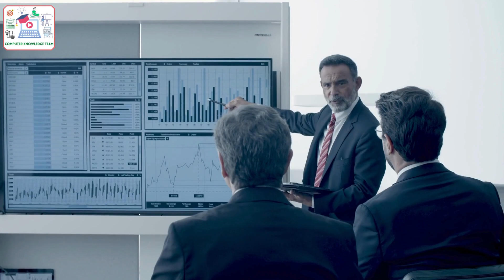Robotic Revolution: How Automation is Redefining Industries Worldwide | Watch the Growing Trend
Robotics
Robot technology
Automation
Artificial intelligence
Robotics engineering
Robotics applications
Robotics industry
Robotics innovations
Robotics tutorial
Robotics projects
Future of robotics
Robotics advancements
Robotics in healthcare
Robotics in manufacturing
Robotics education